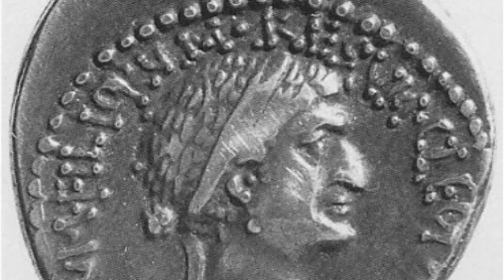What was the secret of attraction of ugly, but famous "beauties"?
What did the legendary Cleopatra really look like and how did she get the title of one of the most beautiful women of all time? How did that Queen Margot captivate men? Why was Anna of Austria considered one of the most beautiful women in Europe? And how did the bald and toothless Elizabeth Tudor become a recognized beauty? The most fatal ugly beauty of Russian history: how did the ugly laundress Martha Skavronskaya charm the Russian emperor so much?

Why would you never agree to become a society beauty in the Russian Empire of the 19th century?